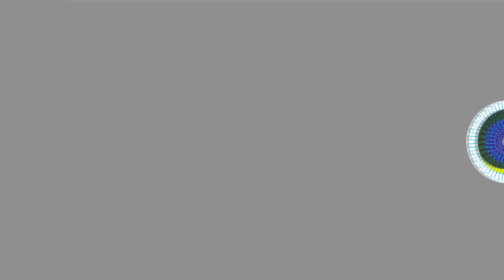نقطة ورا نقطة بِيَعملوا دَوّار A Phenakistoscope is Made Drop by Drop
Madar Onboz and Beirut Designs reproduce a Phenakistoscope, the 1832 optical illusion toy. This film documents Lebanese designers and makers collaborating in recreating this magical masterpiece and precursor of cinema.

فيلم وموسيقى سيفين عريس
Film and music Sivine Ariss

ناي جهاد توما
Nay Jihad Touma
بيانو أميّة ملاعب
Piano Omaya Malaeb
بزق سفيين عريس
Buzoq Sivine Ariss

ميكساج صوت فادي طبال
Sound Mixing Fadi Tabbal -Tunefork

غرافيكس لين شرف الدين
Graphics Leen Charafeddine

إخراج فنّي ندين ر.ل توما
Art Direction Nadine R.L. Touma

:شكر خاص لكل نقاط الضوء وصانعي سحر مدار قنبز وبيروت تصمّم ودوّار الكشاكيل
بواسولييه دو ريف
س.س سيلك سكرين

خالد ياسين

A special thank you to all the drops of light and the magic makers of Madar Onboz and Beirut Designs:
Boisseliers Du Rif
S.S Silkscreen

Khaled Yassine